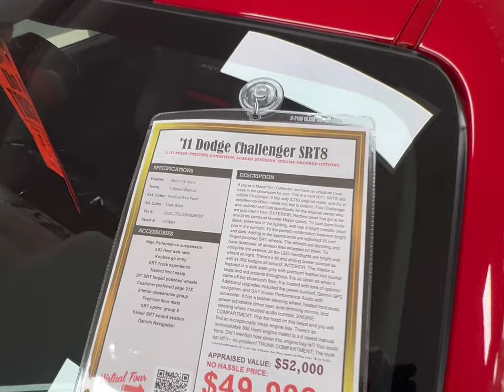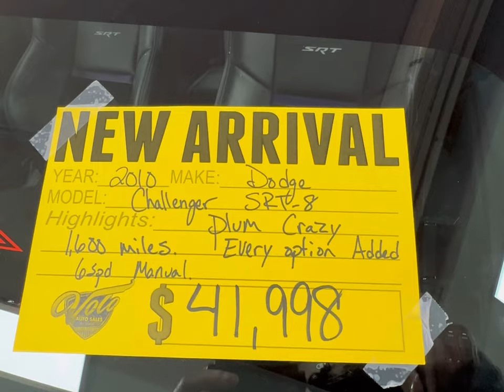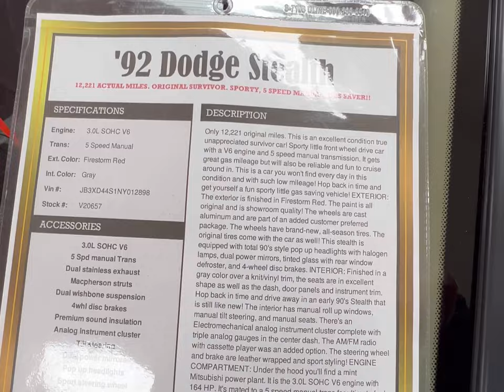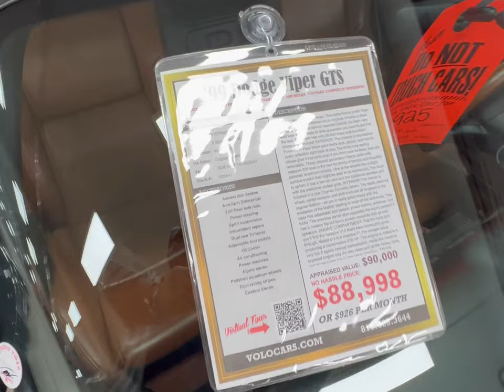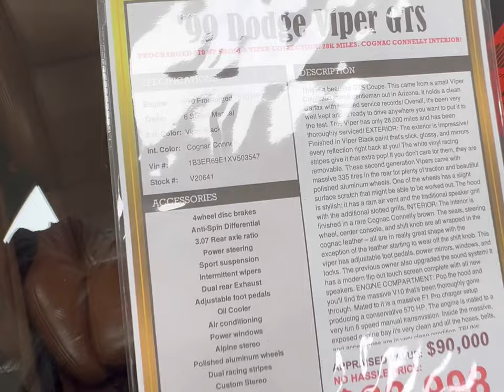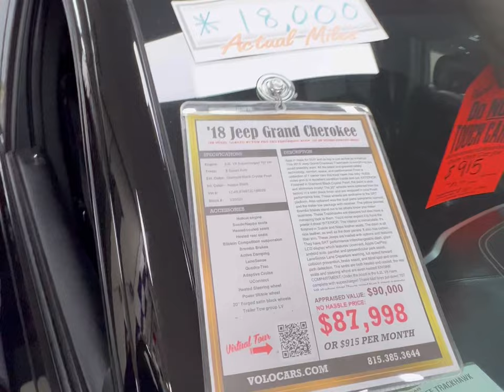The 3 Faces Of Today's Mopar! Dodge Chrysler Jeep